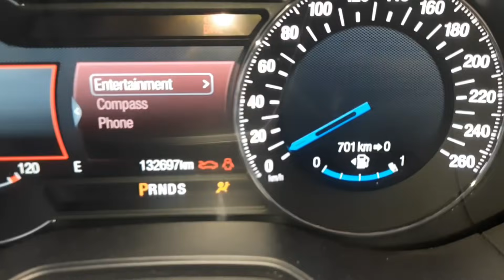yapıştırıcı sürülerek gönderilen aracı tekrar söktük